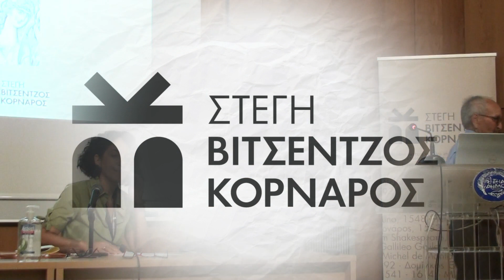Γιάννης Βάρδας. Σητεία 22 Ιουλίου 2022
Ο Γιάννης Βάρδας απαγγέλει δικά του ποιήματα και αποσπάσματα από τον Ερωτόκριτο στο Διεθνές Συνέδριο που οργάνωσε η ΣΒΚ  και πραγματοποιήθηκε στη Σητεία ( 22-24  Ιουλίου 2022) με θέμα  '' Η φύση των πραμάτω: από τη γένεση στη διάχυση και την πρόσληψη του Ερωτόκριτου΄΄